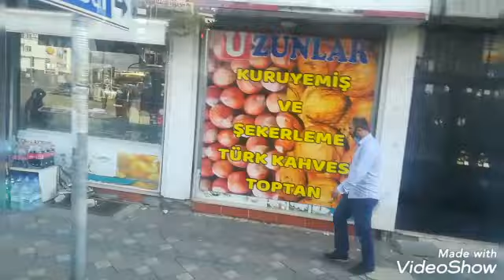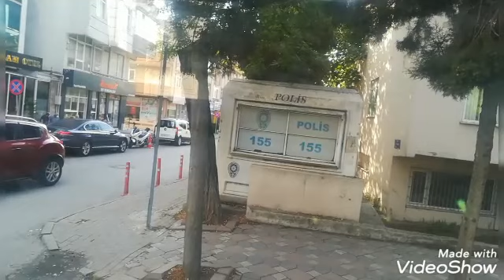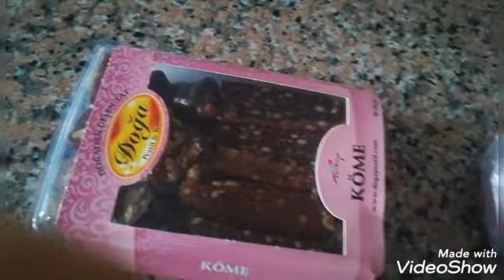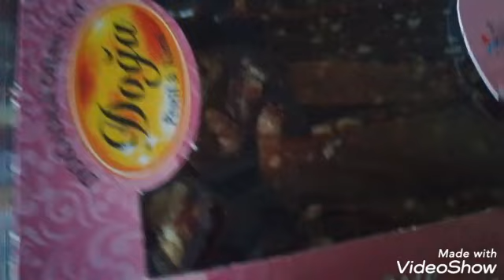❌ SUKULENTLERİM DOLUDA NE OLDU 🌿 ABLAM KÖYDEN GELDİ NE GETİRDİ 😂